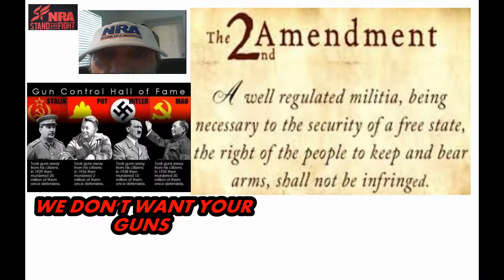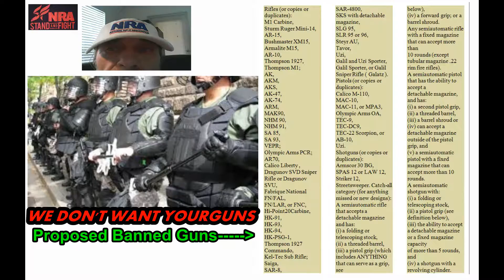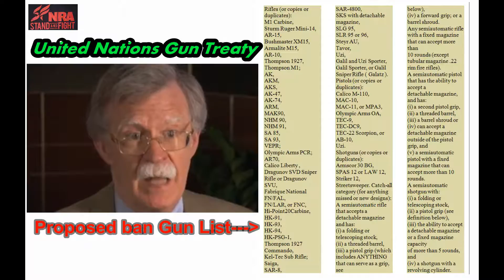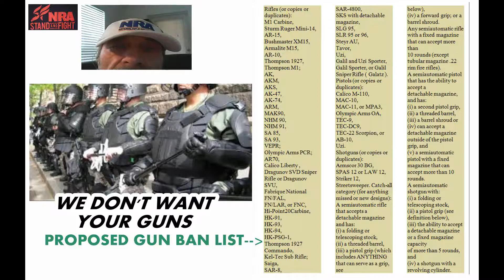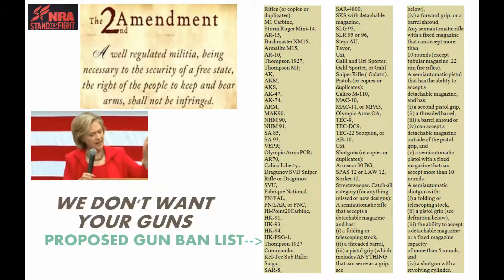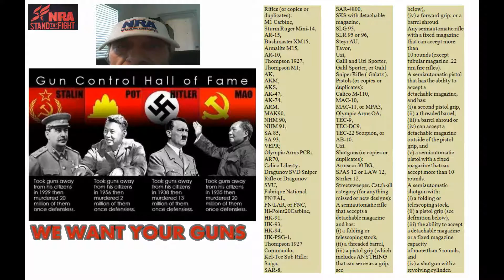The 2ND Amendment Our Gun Rights In Danger!